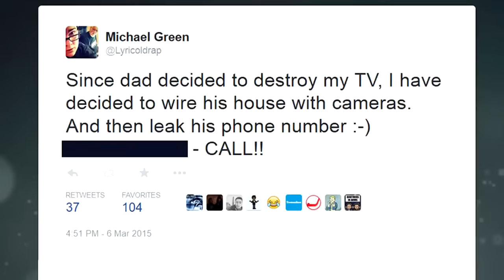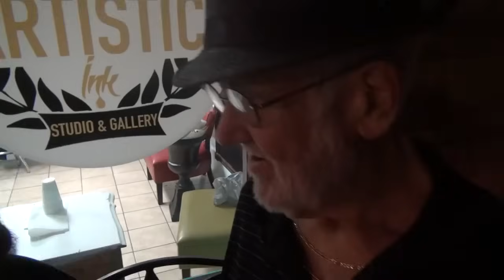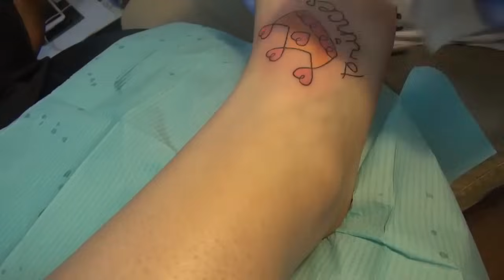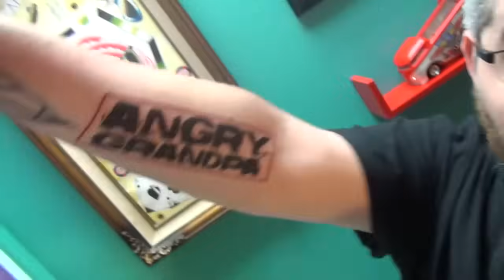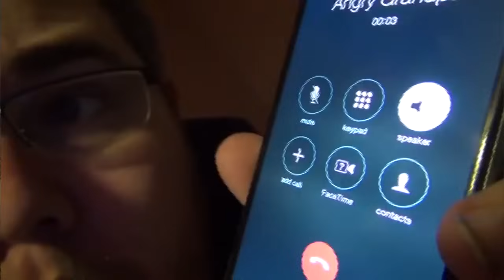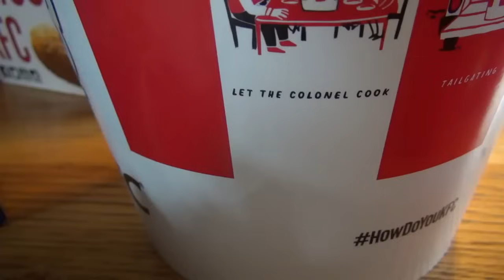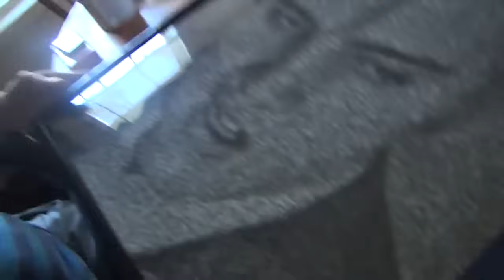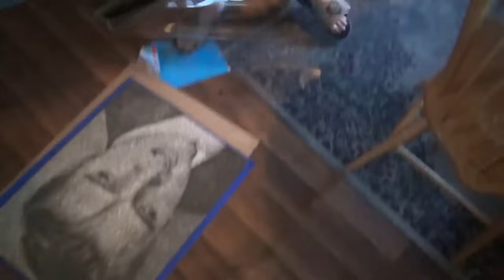Angry Grandpa 9: Biggest Prank Ever